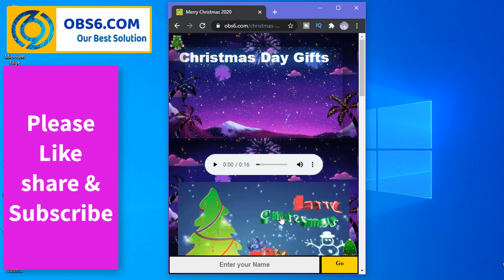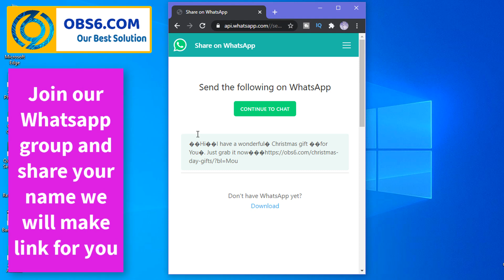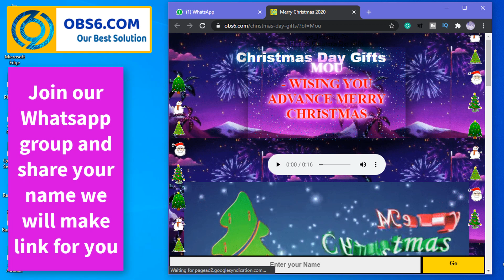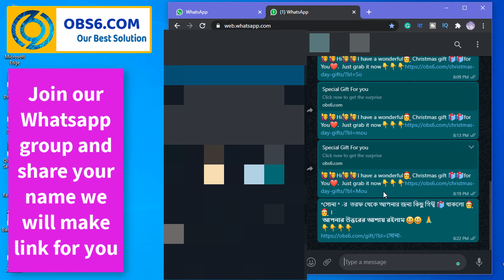A special gift for you | Happy new year Giveaway | Viral script @Our Best Solution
Welcome friends to our Channel Our Best Solution. I am going to talk about A special gift for you | Happy new year Giveaway | Viral script @Our Best Solution

Head cleaning of Epson L3110 Step by Step in Hindi | Fix printing problem of Epson L3110 @debajyoti